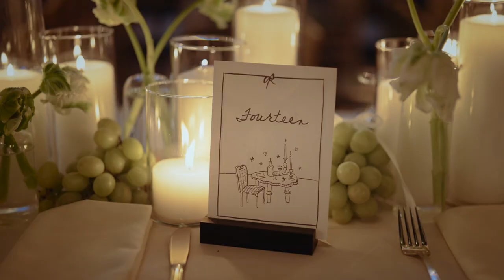An Old World Romantic Glam Wedding in Seattle, WA | C + J Teaser Film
Chelsea and Jack were one of those couples that consistently updated me throughout their engagement with fun design plans, video ideas, details and more. I always tell my couples I DO NOT LIKE CRICKETS after you book me!! Send me your outfits, what are you struggling with, what did you just add to your day you’re super excited about, tell me tell me tell me!! By the time C+J’s day came, it felt so natural to capture their family and friends. I’ve already been welcomed in and was instantly supported by everybody. And because of that, we can get 100000% more creative and put our hats on to take charge on your behalf. I knew exactly what vibes these two were going for and wanted. They wanted glam. They wanted oldies. They wanted a party. And boy did they get one. But seriously, this couple is so deserving of a perfect day. True kindness pours out of them and their families and it was quickly one of those days where we walked away and said “we’re going so hard on these films”.

Congratulations again to the Bonners!! You two are my forever inspo. I can’t wait to edit you both the highlight film of your dreams 🕊️